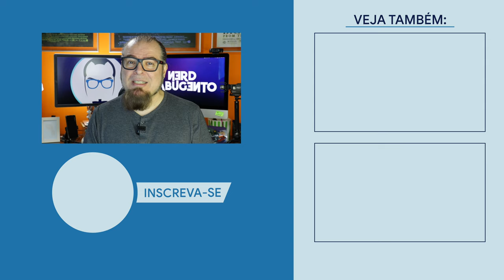SÉRIES DO MÊS // JANEIRO DE 2021 // Nerd Rabugento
Aqui está a lista com todas as NOVAS SÉRIES que estrearam no mês de janeiro de 2021.

00:00 Séries do Mês de Janeiro de 2021
00:43 Call Me Kat
02:51 The Great North
04:19 The Serpent
05:37 The Watch
07:45 Lupin (NETFLIX)
08:59 Coyote
10:37 Mr. Mayor
11:51 Everyone is Doing Great
13:12 The Pembrokeshire Murders
14:08 WandaVision (Marvel)
16:52 Tandav (Amazon)
18:04 Call Your Mother
19:03 Finding Alice
20:17 Fate: A Saga Winx (NETFLIX)
22:27 Mãe Só Tem Duas (NETFLIX)
23:21 3 Caminos (Amazon)
25:00 Walker
26:30 It's a Sin
27:32 Deudas
28:37 Bridge and Tunnel
29:40 50M2 (NETFLIX)
30:53 Resident Alien
32:14 Inscreva-se